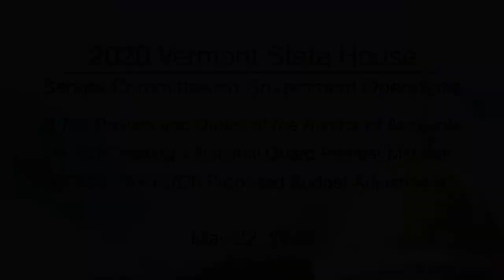Vermont State House - H.793, H.750, COVID-19 FY2020 Proposed Budget Adjustment 5/22/2020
H.793 Powers and Duties of the Auditor of Accounts, H.750 Creating a National Guard Provost Marshal, COVID-19 FY2020 Proposed Budget Adjustment